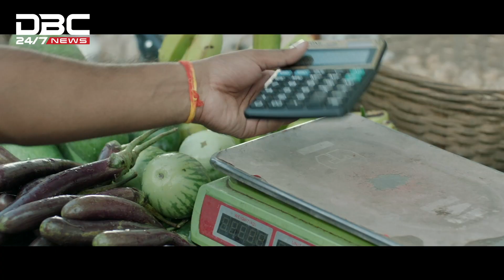'Shun wayside violence & hold dialogue'; CEC & US ambassador | DBC NEWS